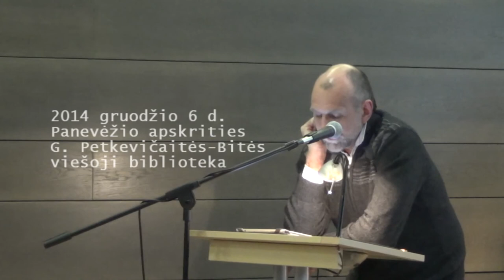Aidas Marčėnas, "Kasdienybės"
2014 gruodžio 6 d.
Panevėžio literatūrinė žiema 2014; Eseistikos skaitymai Gabrielės Petkevičaitės-Bitės viešojoje bibliotekoje.
Aidas Marčėnas skaito dienoraščio ištraukas – "Kasdienybes"